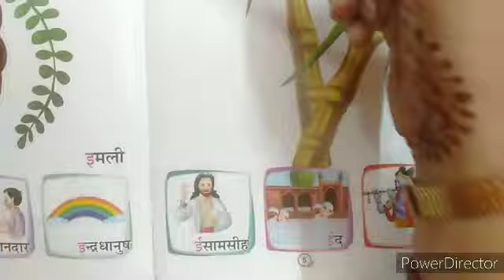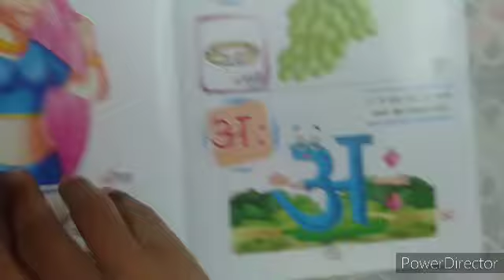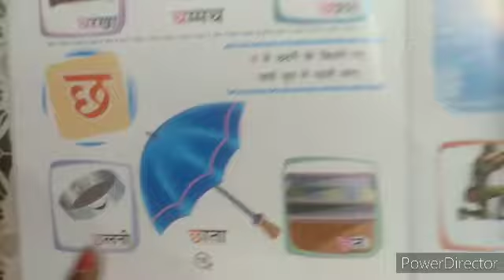द से दवात